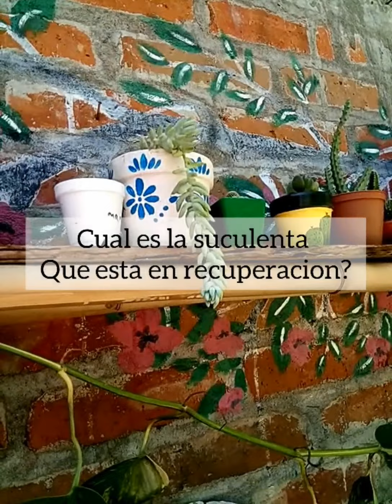Respondiendo preguntas sobre suculentas¡ /mis inicios